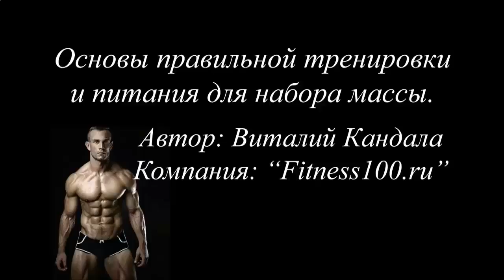КАК БЫСТРО НАКАЧАТЬ НОГИ И ПРЕСС